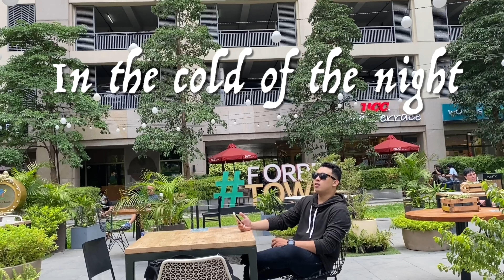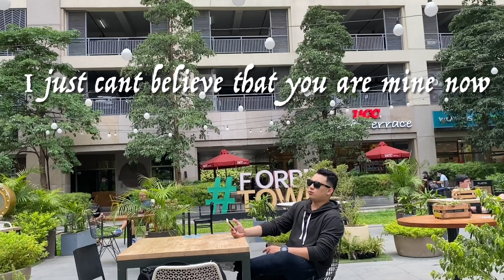Forevermore (Side A) - Ace Junior Covers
May pagkakataon sa buhay mo sa panahon ng lungkot, mag-isa at walang wala. may isang taong hindi mo inaasahan na biglang darating na magbabago ng yong buhay magbibigay kulay magpapasaya, mag-aalaga at mamahalin ka ng buong buo at hindi mo alam na siya na pala ang yong FOREVER.

kaya't dito sa BESTDAYSTV naniniwala kami na each and everyone of us DESERVES THE BEST kaya kung hindi mo pa natatagpuan yung para sayo maniwala ka lang MALAPIT NA SIYA.